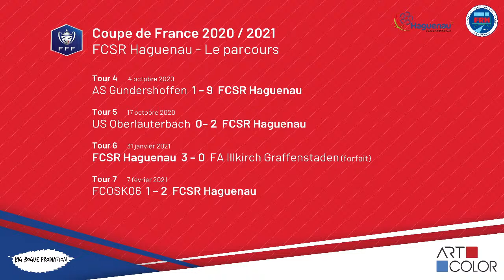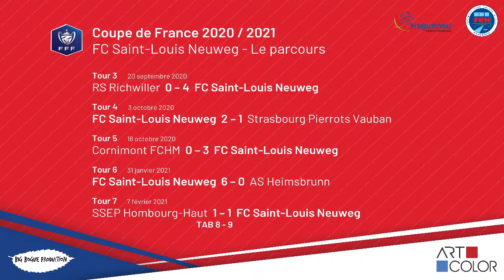Live FCSR Haguenau - FC Saint-Louis Neuweg - 8e tour Coupe de France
En 8e tour de la Coupe de France de football, le FCSR Haguenau reçoit le FC Saint-Louis Neuweg.
Coup d'envoi à 14h.
Bon match !